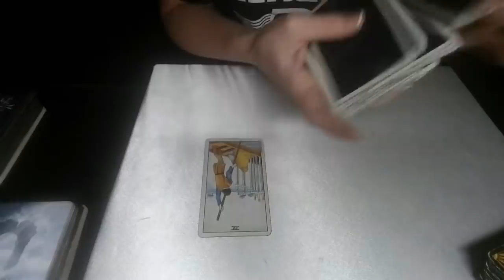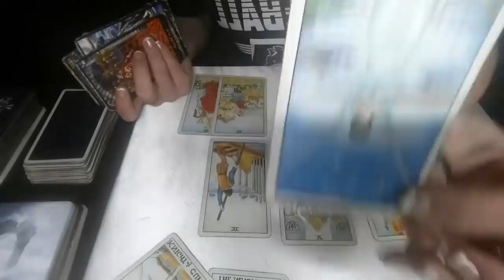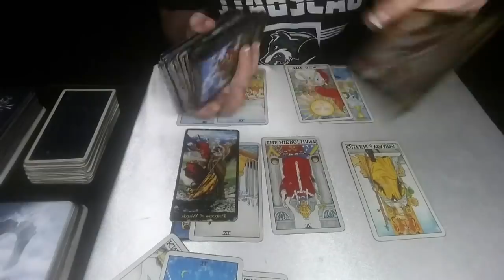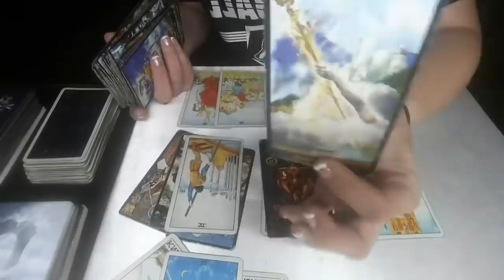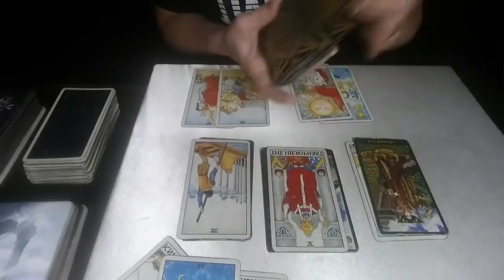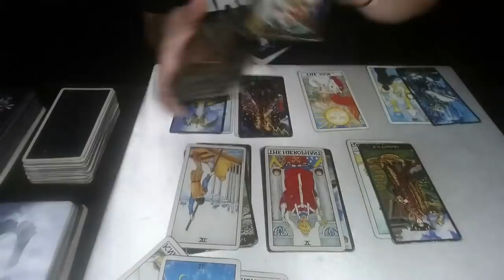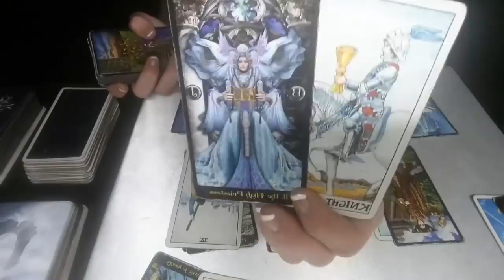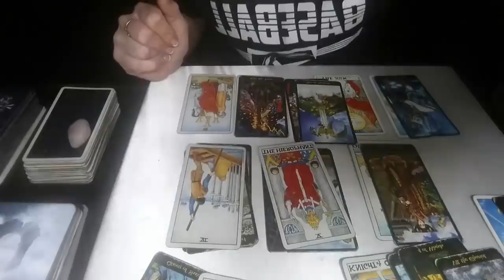VIRGO*DAILY LOVE READING